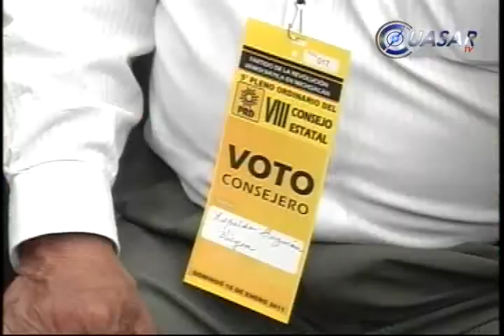Consignación de Reyna da certidumbre, PRD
La consignación del ex gobernador interino de Michoacán, Jesús Reyna García da certidumbre al clima del estado informó Carlos Torres Piña, presidente estatal del PRD...